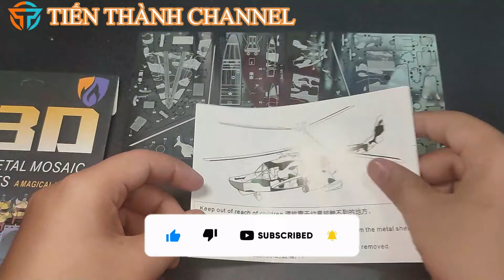[Lắp ráp 3D] Trực thăng tấn công Kamov KA-50 - World of airplanes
Sơ lược về trực thăng Kamov KA-50 :

Kamov Ka-50 "Cá mập đen" (tiếng Nga: Чёрная акула; Chornaya Akula, tên ký hiệu của NATO: Hokum A) là loại trực thăng tấn công một chỗ ngồi của Nga, sử dụng hệ thống cánh quạt nâng đồng trục của phòng thiết kế Kamov. Quá trình thiết kế của Ka-50 bắt đầu từ những năm 1980, và nó chính thức phục vụ trong quân đội Nga vào năm 1995. Nó được sản xuất bởi nhà máy "Tiến bộ" tại Arsenyev. Chức năng của máy bay này là trực thăng trinh sát/tấn công vũ trang hạng nặng.

Vào cuối thập niên 1990, Kamov và Israel Aerospace Industries cũng hợp tác phát triển trực thăng Ka-50 hai chỗ ngồi mang tên Kamov Ka-50-2 "Erdogan" để tham gia cạnh tranh trong gói thầu bán trực thăng tấn công cho quân đội Thổ Nhĩ Kỳ. Một phiên bản hai chỗ ngồi khác là Kamov Ka-52 "Cá sấu" (tiếng Nga: Аллигатор, tên mã NATO: Hokum B).Hiện nay, Ka-50 đã bị ngưng sản xuất và người Nga chuyển sang chế tạo trực thăng Ka-52.
Kamov Ka-50/52 là loại trực thăng tấn công đầu tiên trên thế giới sử dụng hệ thống hai cánh quạt quay đồng trục và là trực thăng đầu tiên trên thế giới sử dụng ghế phóng thoát hiểm cho phi công.

Lịch sử chiến đấu :

Ka-50 tham chiến trong quân đội Nga trong cuộc chiến tranh Chechnya nhằm chống lại lực lượng ly khai tại vùng này. Hai chiếc trực thăng Ka-50 số hiệu 24 và 25 đã được đưa đến Chechnya vào tháng 12 năm 2000, cùng với nó là trực thăng Kamov Ka-29 làm nhiệm vụ trinh sát và hỗ trợ xác định mục tiêu. Ngày 6 tháng 1 năm 2001, Ka-50 lần đầu tiên sử dụng vũ khí thật tham gia thực chiến. Vào ngày 9 tháng 1, tại lối vào ở một hẻm núi gần khu dân cư Komsomolskoye, một trực thăng Ka-50, hỗ trợ bởi một trực thăng Mi-24, đã sử dụng tên lửa S-8 phá hủy một nhà kho chứa đạn dược của quân ly khai Chechnya. Ngày 6 tháng 2, một nhóm tác chiến gồm 2 trực thăng Ka-50 và một trực thăng Ka-29 phát hiện ra một vị trí đóng quân của quân Chechnya nằm trong một vùng núi bao phủ bởi rừng ở phía Nam làng Tsentoroj, và từ khoảng cách 3 cây số đã dùng hai tên lửa dẫn hướng 9K121 Vikhr để tiêu diệt mục tiêu. Ngày 14 tháng 2, một nhóm chiến đấu tương tự cũng thực hiện các nhiệm vụ "tìm diệt" ở vùng Oak-Yurt và Hatun. Trong các điều kiện tác chiến khó khăn, phi công đã phát hiện và tiêu diệt 8 mục tiêu. Các hoạt động tác chiến này có thể coi là "phép thử" đối với thiết kế, hệ thống điện tử và vũ khí của Ka-50. Hoạt động hiệu quả của nó trong các điều kiện khó khăn, nhiều đồi núi cho thấy sự thành công của nhiều đặc tính thiết kế của Ka-50, ví dụ như khả năng di chuyển linh hoạt.

Ka-50 đã thực hiện tổng cộng 49 phi vụ (số 24: 36; số 25: 13), bắn hơn 100 tên lửa không điều khiển trong tổng số 929 tên lửa, 69 loại đạt bác (1600 viên đạn) và 3 tên lửa chống tăng dẫn hướng Vikhir. Các mục tiêu được tiêu diệt tương đối khá tốt.Nhìn chung kết quả hoạt động ban đầu của Ka-50 và Ka-29 trong thời gian đó được đánh giá là tích cực, với khả năng chiến đấu đã được chứng thực. Nên nhớ các trực thăng Ka-50 tại Chechnya đã tác chiến trong điều kiện thời tiết khó khăn và ở vùng cao nguyên, nhiều đồi núi, tầm nhìn hạn chế cộng với hệ thống phòng không của đối phương vẫn đang hoạt động.Ka-50 đã thể hiện độ tin cậy và hiệu năng cao, dễ bảo trì sửa chữa. Lực đẩy lớn, khả năng cơ động linh hoạt, khả năng thay đổi độ cao và hệ thống cánh quạt nâng đồng trục là một ưu thế của Ka-50 trong điều kiện đồi núi với tầm nhìn hạn chế và gió thổi ngang rất mạnh. Thiết bị thoát hiểm cũng có tác động tích cực đến tâm lý của phi công, cộng thêm mức độ tự động hóa cao trong việc điều khiển bay đã làm giảm đáng kể căng thẳng của người lái.

Tuy nhiên, vì nhiều lý do, bộ quốc phòng Nga đã chuyển trọng tâm sang đầu tư xây dựng các phi đội Mil Mi-28 làm trực thăng chủ lực cho quân đội, còn các phiên bản cải tiến của Ka-50 sẽ được sản xuất với số lượng vài chục chiếc để trang bị cho các lực lượng đặc biệt.Những thay đổi về địa-chính trị và quân sự sau Chiến tranh lạnh khiến các trực thăng chuyên về chống tăng ít có vai trò hơn. Mi-28N với các ưu điểm như hoạt động tốt trong mọi thời tiết, chi phí rẻ và có nhiều điểm tương đồng với Mi-24 đã trở nên quan trọng. Vào năm 2003, các lãnh đạo Không quân Nga đã tuyên bố Ka-50 và Mi-28 là hai loại trực thăng tấn công tiêu chuẩn của nước này.Năm 2005 Tổng tham mưu trưởng quân đội Nga, Đại tướng Yuriy Nikolayevich Baluyevskiy cũng tuyên bố Ka-50 và Ka-52 là trực thăng cần thiết cho các lực lượng đặc biệt còn Mi-28N là trực thăng chính của quân đội.Việc sản xuất Ka-50 được tái khởi động vào năm 2006. Năm 2009, Không quân Nga nhận được 3 đơn vị Ka-50, sản xuất từ những dàn khung còn xây dựng dang dở từ hồi giữa thập niên 1990.

Nguồn :  Wikipedia.